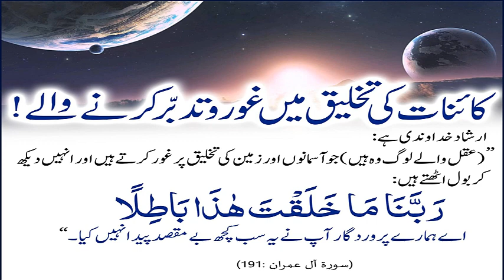S-3 - Surah Al Imran ayat !! 191 !! سورہ آل عمران آیت نمبر !! Al Quran-ul-Kareem !! القرآن الکریم !!